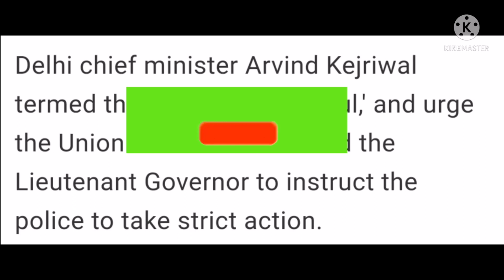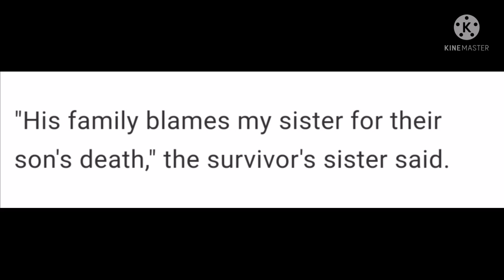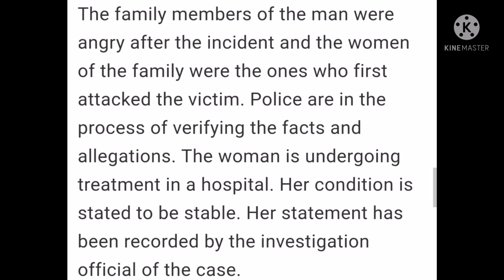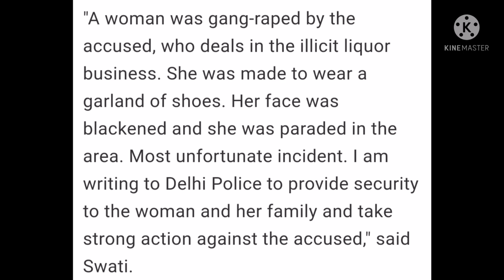Chah pynchitom ka ManBei kam wym toh dea dei mynsien bru😭